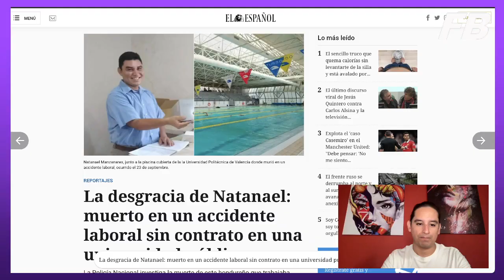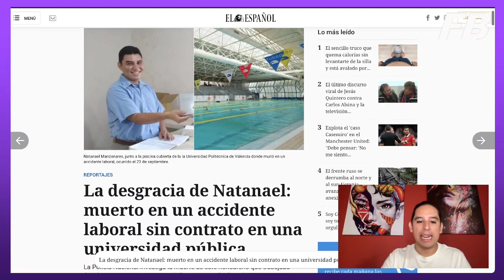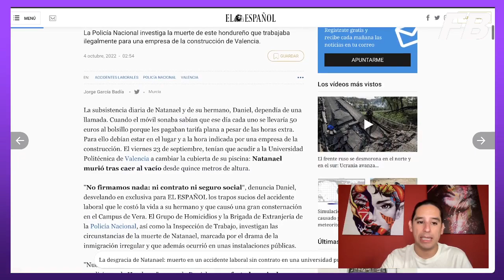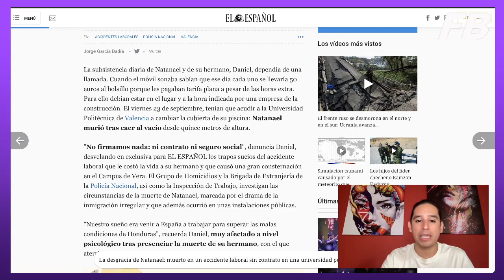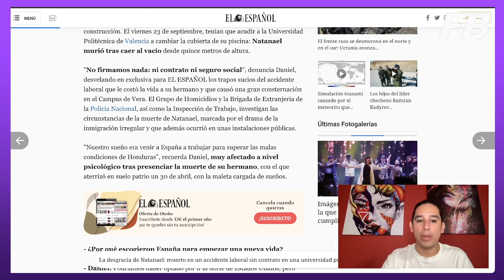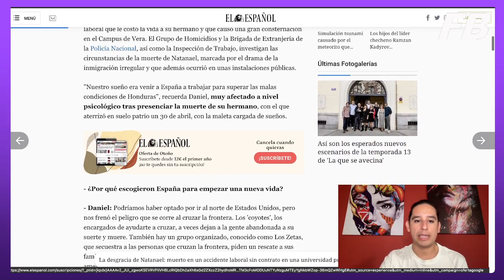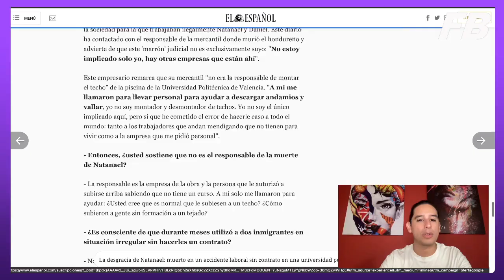Drama trabajador irregular en España 🇪🇸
🔴 Otros temas de INTERÉS

5 Apps para ganar dinero en Internet desde el primer momento:
BeMyEye te regala 1€ por tu primera misión con mi código: rzg9xp9